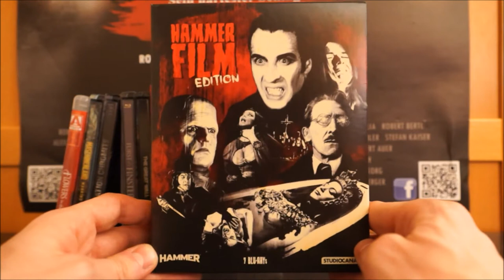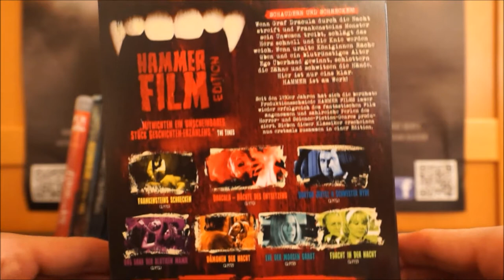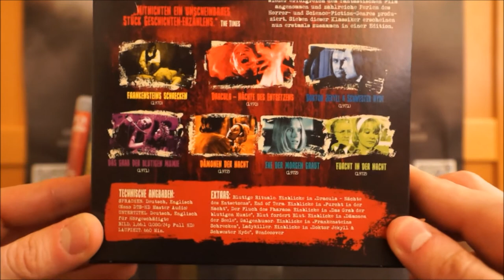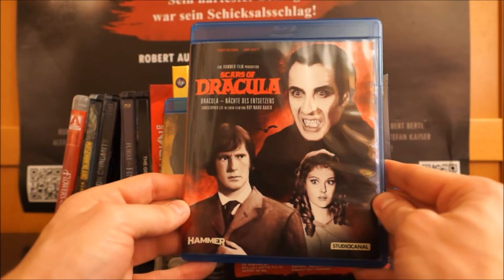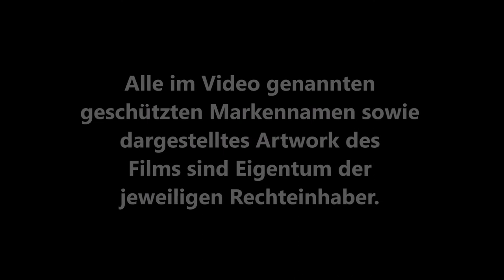HAMMER FILM EDITION (DT Blu-ray Schuber) / Zockis Sammelsurium Nr. 1111